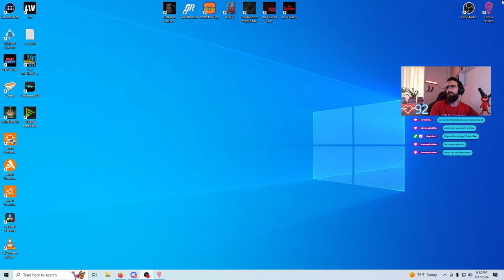The Cursed Tape - Joc de Groază pe Steam!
Pregătește-te pentru o experiență de groază de neuitat cu The Cursed Tape, acum disponibil pe Steam! În acest joc captivant, vei intra în pielea unui detectiv care investighează o casetă video misterioasă, plină de evenimente supranaturale și întâmplări sinistre.

🎥 Povestea Jocului:
Când primești o casetă video veche, nu te aștepți ca aceasta să-ți schimbe viața pentru totdeauna. Urmărește povestea tulburătoare a casetei blestemate, descoperă secretele întunecate ale trecutului și încearcă să supraviețuiești până la final.

🔦 Caracteristici Principale:

Atmosferă Înfiorătoare: Grafica de înaltă calitate și sunetele de fundal te vor transporta direct într-o lume plină de teroare.
Poveste Interactivă: Fiecare decizie pe care o iei poate schimba cursul jocului. Fii atent la indiciile subtile și alege cu grijă.
Puzzle-uri Provocatoare: Rezolvă enigme complicate pentru a dezvălui adevărul din spatele casetei.
Gameplay Imersiv: Interacționează cu obiecte, explorează locații și descoperă documente care te vor ajuta să înțelegi blestemul.
🔍 Intră în jocul plin de mister și suspans!

Dacă ești un fan al jocurilor de groază și al poveștilor bine scrise, The Cursed Tape este alegerea perfectă pentru tine. Verifică-l acum pe Steam și pregătește-te să fii îngrozit!

🎮 Link către joc: The Cursed Tape pe Steam